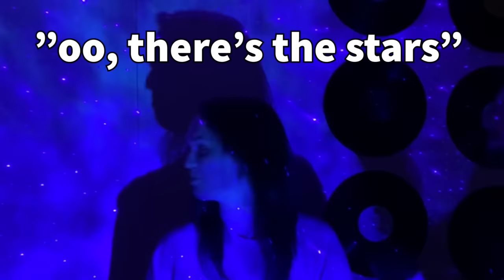The Final Depths of the Conspiracy Theory Iceberg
Merry Christmas to all and thank you for this experience.

Thank you all so much for watching and please let me know what you think!

My Links